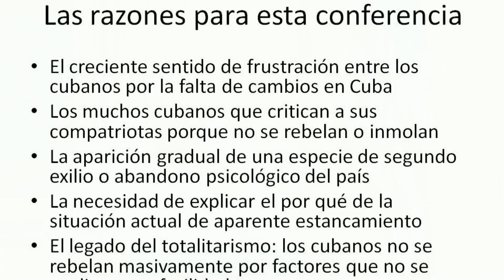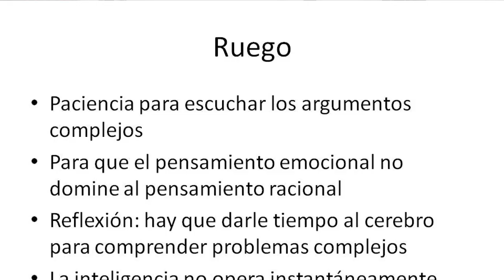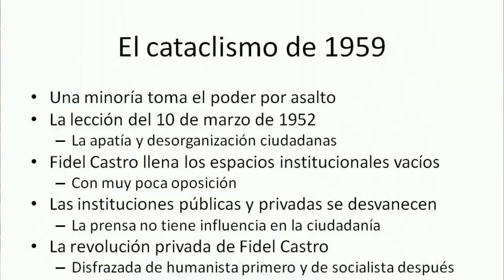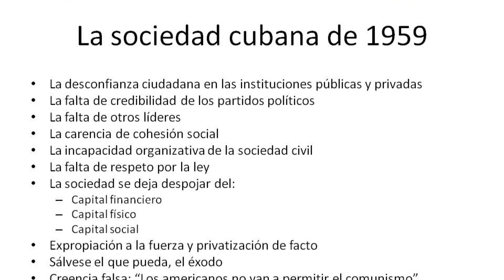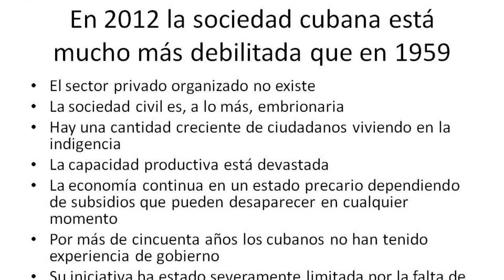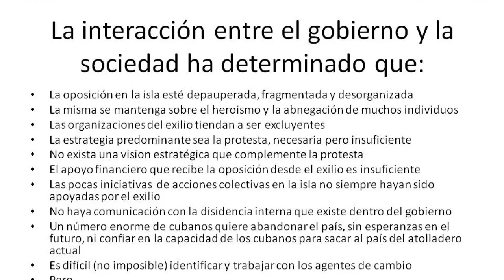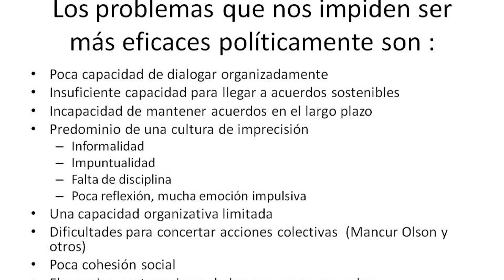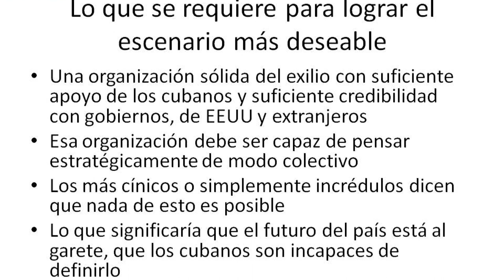Jorge A. Sanguinetty - ¿Por qué ha durado tanto el castrismo?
Conferencia del Dr. Jorge Sanguinetty

Conferencia ¿Por qué ha durado tanto el castrismo y qué podemos esperar después? por el Dr. Jorge Sanguinetty

El Dr. Sanguinetty nació en Cuba y antes de emigrar a Estados Unidos en 1967, trabajó como estadístico y economista en el Instituto Nacional de la Industria Turística, la Junta Central de Planificación y el Ministerio de la Industria Azucarera. Se estableció en New York donde trabajó sucesivamente con Merrill Lynch, el National Bureau of Economic Research y el Manufactures' Hanover Trust. Obtuvo un doctorado (PhD) en economía  en City University of New York. Se trasladó a Rio de Janeiro como funcionario de las Naciones Unidas, y enseñó en la Universidad Católica de Rio de Janeiro. En 1984 fundó DevTech Systems, Inc., una firma consultora con sedes en Washington y Miami. Fue cofundador de la Asociación para el Estudio de la Economía Cubana de la que ha sido ponente regular y presidente. Sanguinetty es autor del libro Cuba: Realidad y Destino, Presente y Futuro de la Economía y la Sociedad Cubana.

Durante esta conferencia el Dr. Sanguinetty analizó las características de la economía y la sociedad cubanas bajo el castrismo, e hizo una síntesis de posibles escenarios en el futuro de Cuba.